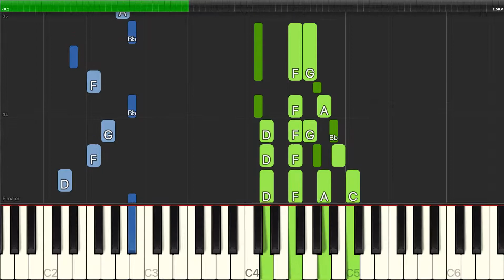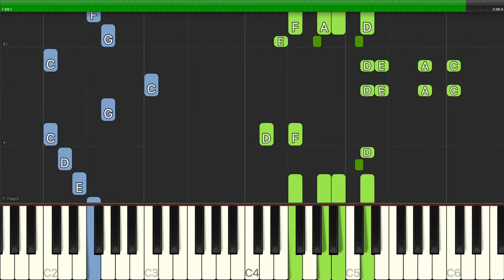Frank Sinatra - Ring-A-Ding Ding - Piano Backing Track Tutorials - Karaoke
Learn how to play Frank Sinatra - Ring-A-Ding Ding - Piano Backing Track Tutorials - Karaoke